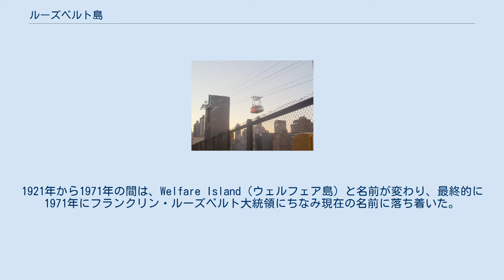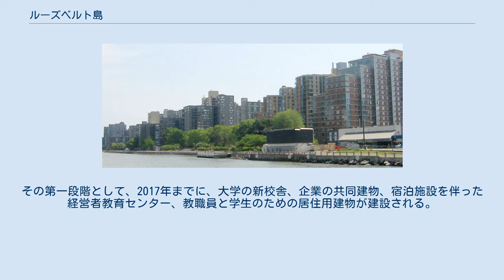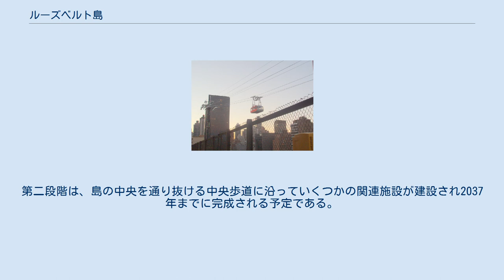ルーズベルト島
マンハッタンとクイーンズの間の細長い島がルーズベルト島 ルーズヴェルト・アイランド・トラムウェイ ルーズベルト島（ルーズベルトとう、英語: Roosevelt Island）は、アメリカ合衆国ニューヨーク州ニューヨーク市マンハッタン区に属する、細長い小島である。
マンハッタン島の東（おおよそ46丁目−85丁目の区間）、クイーンズの西、イースト川の中に位置する。
名前はフランクリン・ルーズベルト大統領に由来する。
 この島は元々レナペ族によってMinnehanonckと呼ばれていた。
ニュー・ネーデルランド時代はオランダ語でVarkens Eylandt（Hog Island、ホッグ島）、イギリス統治時代はBlackwell's Island（ブラックウェルズ島）と呼ばれていた。
1921年から1971年の間は、Welfare Island（ウェルフェア島）と名前が変わり、最終的に1971年にフランクリン・ルーズベルト大統領にちなみ現在の名前に落ち着いた。
 対岸を走るFDRドライブも同じくフランクリン・ルーズベルトに由来している。
2012年には島の南側にフランクリン D. ルーズベルト・フォー・フリーダムズ・パークがオープンした。
 島はニューヨーク市によって所有されていたが、1969年以降99年にわたってニューヨーク州都市開発公社に貸し出されている。
多様な民族の人が住んでおり、他民族共生のモデル地区的な面も兼ねている。
 2003年頃からルーズベルトアイランド駅周辺のメインストリートを中心に高級コンドミニアムが建設されている。
マンハッタン島に比べ清潔な街並みとアッパー・イースト・サイドから公共交通機関でわずか5分の立地であるため大学や病院関係者、国連関係者の寮としても利用され、ルーズベルト島からマンハッタン島に通勤している人が多い。
近年では、その治安と住環境の良さから家族連れの日本人駐在員が多く住んでいる。
ここ数年はマンハッタン島と同程度まで家賃が上昇している。
 桜の名所としても有名である。
 また、島の南側に存在していた病院跡地にはニューヨーク市主導の「応用科学の能力を高め市の経済状況を転換することを目的としたプロジェクト」である「Applied Sciences NYC」が始動し、イスラエル工科大学およびコーネル大学の応用科学学科とエンジニアリング学科の新キャンパス(Cornell NYC Tech)が建設されることが決定している。
その第一段階として、2017年までに、大学の新校舎、企業の共同建物、宿泊施設を伴った経営者教育センター、教職員と学生のための居住用建物が建設される。
第二段階は、島の中央を通り抜ける中央歩道に沿っていくつかの関連施設が建設され2037年までに完成される予定である。
現在、ルーズベルト島は先進的なシリコンアイランドへと変貌しつつある。
ルーズベルト島のコンドミニアム群 ^ Pollak, Micheal (2012年12月14日). “Name that Island”. New York Times. 2012年12月16日閲覧。